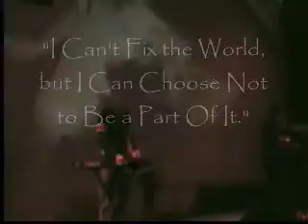Live @ Skully's March 26 2008 4/4